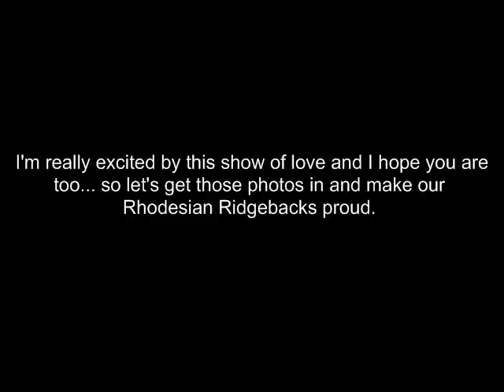Rhodesian Ridgeback cfm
Ridgeback enter your lovely rhodesian ridgeback pet in our facebook competition for the Rhodesian Ridgeback...